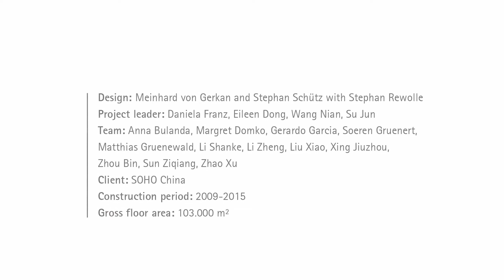Guanghualu Soho 2 - HGEsch